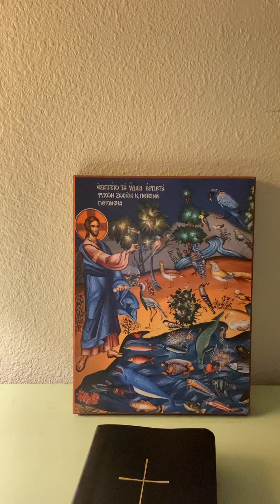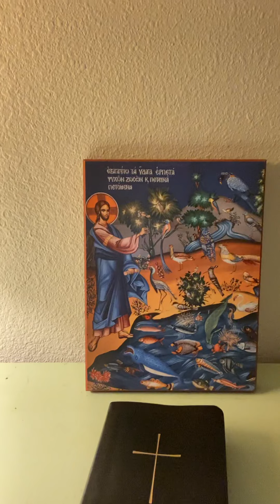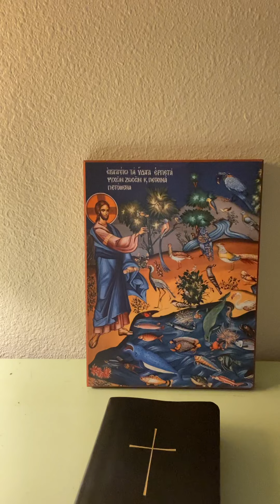Morning Prayer with Dean Moorehead, April 29, 2021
The simplicity of God’s love